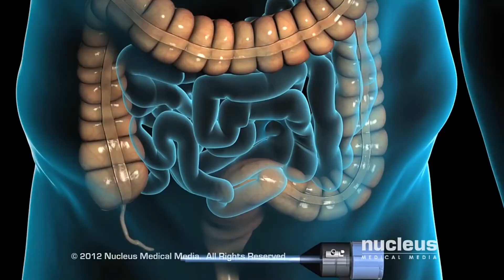इन्होंने खुद से अपना Appendix का ऑपरेशन किया।See how this man saved his life from harm.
Mysteriousstoriestv

I am not owner of any content which is used in my
 video on resources like picture or video from Google or any other helpful sites which help us to explain our video nicely order, please show I created to my all words to Google or any other side if used to any other content then I will definitely credit to him. Thanks. I hope all honour understand to me if I use some content in my videos.

Mysteries Hub Tv
Some content are used for educational purpose under fair use .copyright disclaimer under section 107 of the copyright act 1976 allowance is made for "fair use "for purposes such as criticism, Comment news reporting teaching scholarship and Research fair use a use permitted by copyright statute that might otherwise be infringing nonprofit educational or personal use tips the balance in favour of fair use